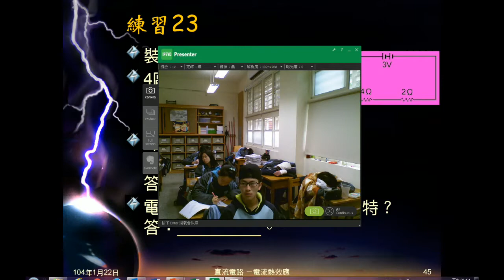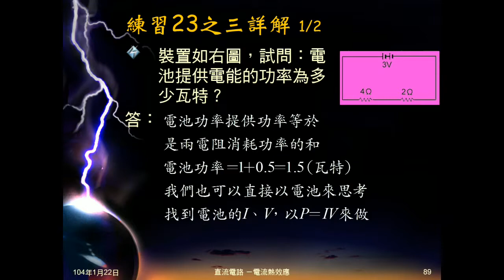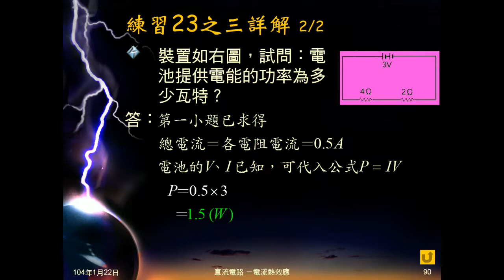103學年國三理化 電流熱效應08：練習23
練習23兩電阻串聯，問每個電阻及電池功率。